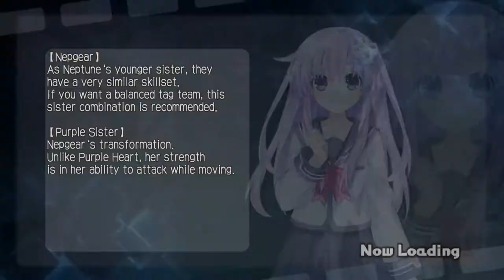Nepping Another Movie?! | MegaTagmension Blanc + Neptune VS Zombies